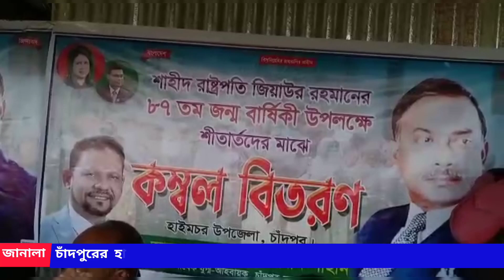শীকার্তের মাঝে কম্বল বিতরণ করলেন বিএনপি নেতা মাহাবুবুর রহমান শাহীন।। Janala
শহীদ রাষ্ট্রপতি জিয়াউর রহমানের ৮৭ তম জন্ম বার্ষিকী উপলক্ষে
হাইমচর উপজেলার গাজীপুর ইউনিয়নের গরিব ও অসহায় শীতার্তদের মাঝে কম্বল বিতরণ করেছেন চাঁদপুর জেলা বিএনপির সাবেক যুগ্ম আহ্বায়ক ও বিশিষ্ট সমাজ সেবক  আলহাজ্ব মাহবুবুর রহমান শাহীন।
২১জানুয়ারি শনিবার সকালে হাইমচর ইউনিয়নের মোল্লা কান্দি যুব সমাজ কল্যাণ সংঘ নুরুলহক জুনিয়র হাইস্কুল মাঠ ও গাজীপুর ইউনিয়নের কুতুবপুর মাঠে গাজীপুর ইউনিয়ন সহ বিভিন্ন স্থানে প্রায় পাঁচ শতাধিক পরিবারের মাঝে এ কম্বল  বিতরণ করা হয়।